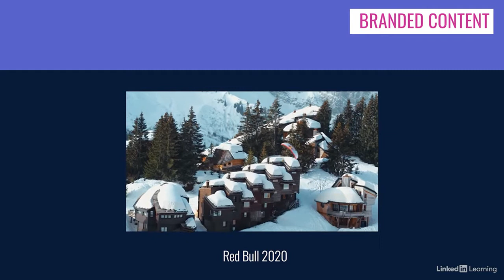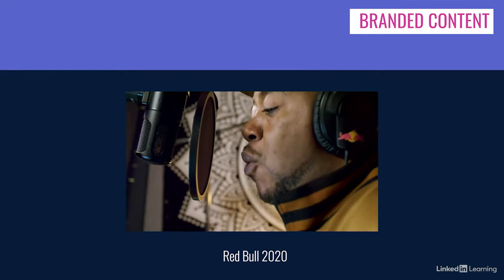Making Money with Branded Content for Creators - -Understanding branded content